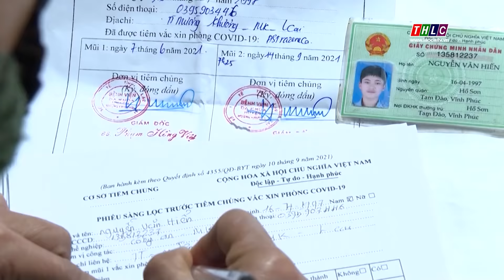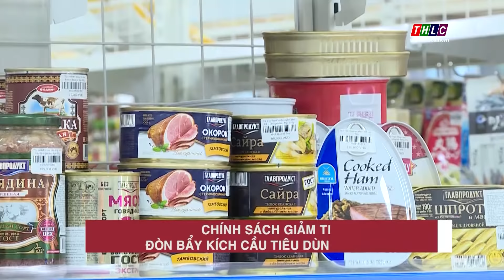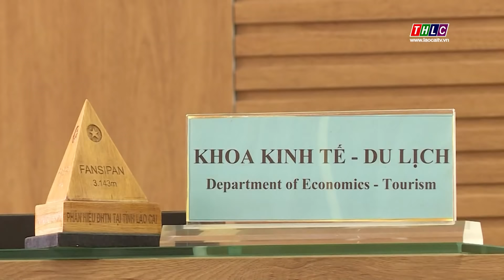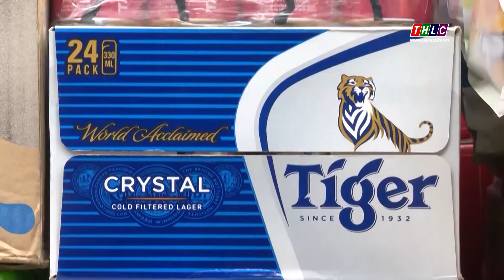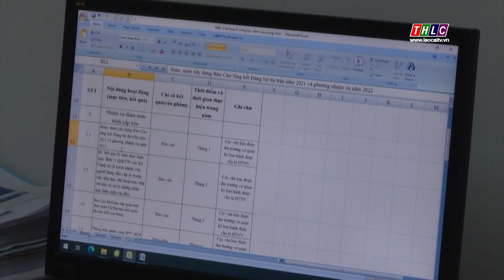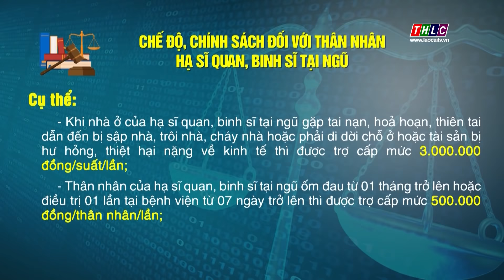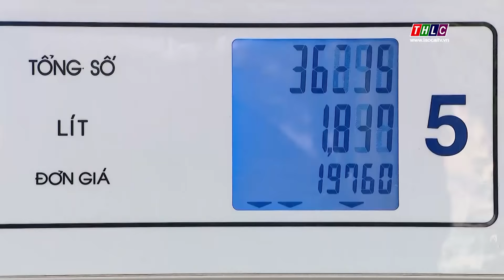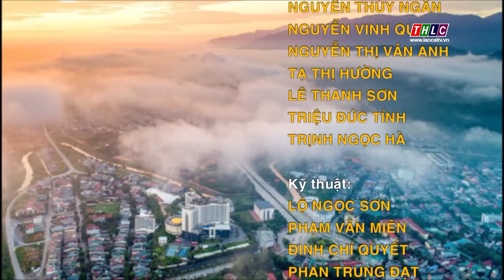Thời sự Lào Cai 11h30 (20/2/2022) | THLC